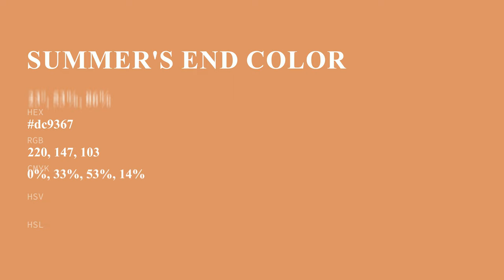Summer's End color dc9367 hex color - Red color - Cool color dc9367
What color is Summer's End ? dc9367 hex color - Red color - Cool color dc9367

Hex dc9367 Color Code is also known as Summer's End color.